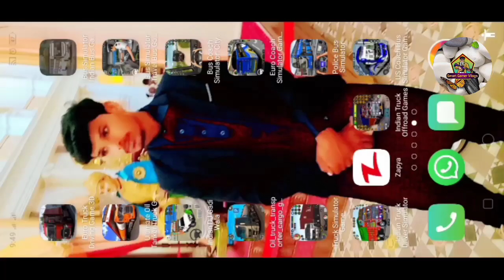Bus Simulator Indian Bus Games 3D Indian Bus Off road Game Simulator Games Android Gameplay